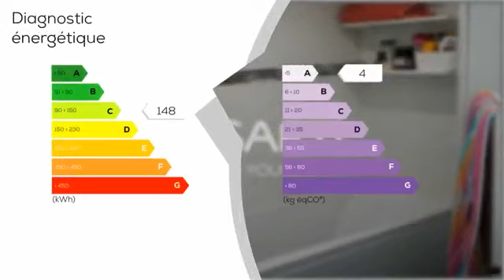A vendre - Maison/villa - TOURCOING (59200) - 4 pièces - 73m²